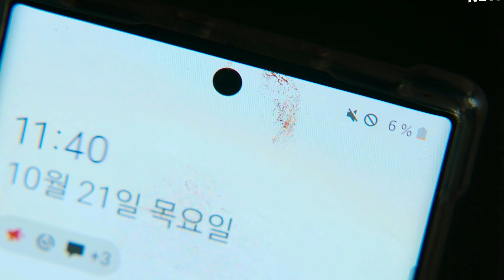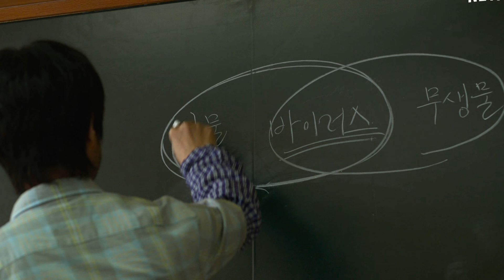All of Us Are Dead Season 1 Recap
2022 | 18+ | 1 Season | Teen TV Shows

A high school becomes ground zero for a zombie virus outbreak. Trapped students must fight their way out — or turn into one of the rabid infected.

Starring:Park Ji-hu,Yoon Chan-young,Cho Yi-hyun
Creators:Lee JQ,Chun Sung-il,Kim Nam-su

Watch Season 1 now
The undead take over in this gripping zombie horror thriller based on a popular webtoon of the same name.

Timestamps
00:00 Episode 1
04:00 Episode 2
08:34 Episode 3
12:42 Episode 4
17:56 Episode 5
21:46 Episode 6
26:30 Episode 7
30:20 Episode 8
33:33 Episode 9
38:22 Episode 10
41:59 Episode 11
45:26 Episode 12